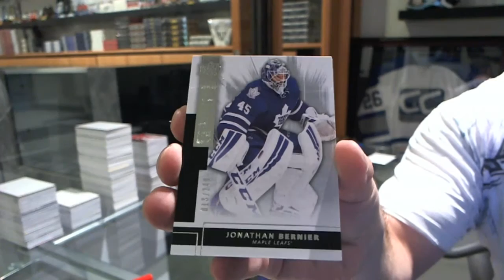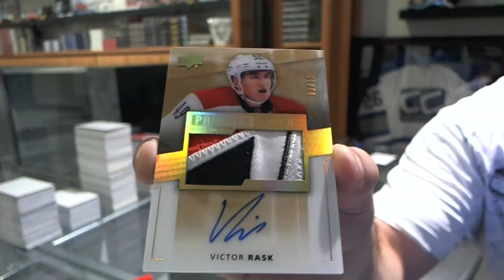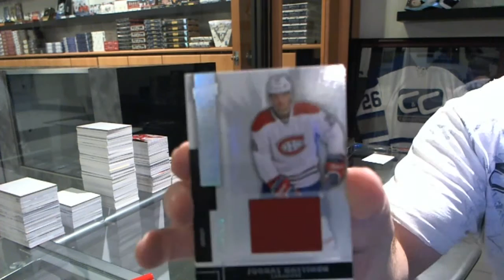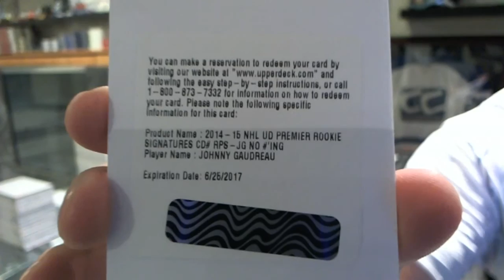14-15 Upper Deck Premier Hockey Box Break - C&C GB #5202